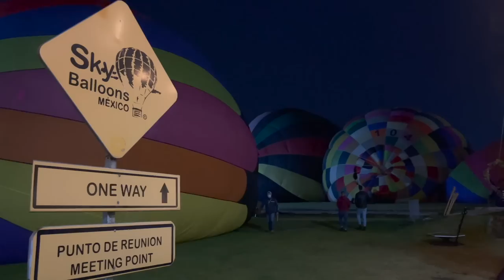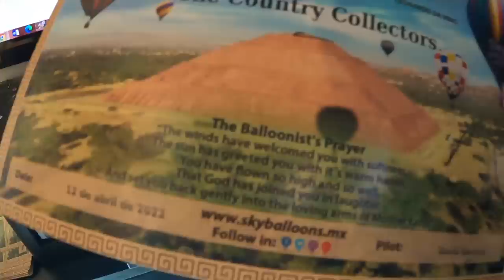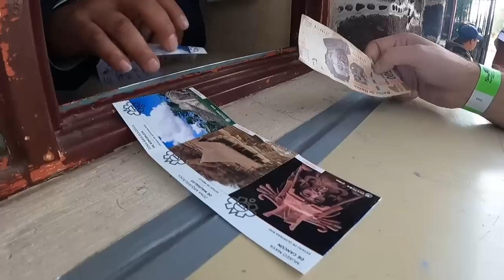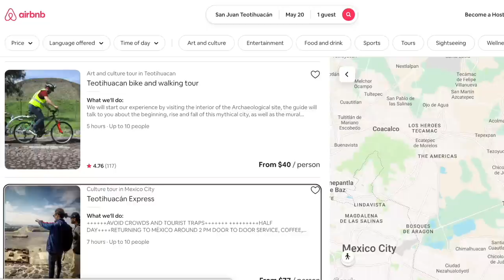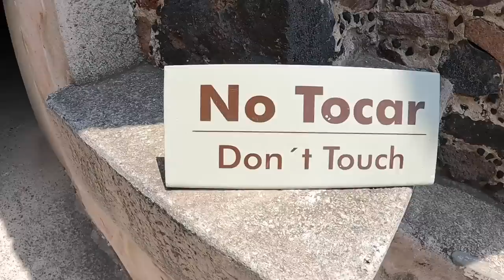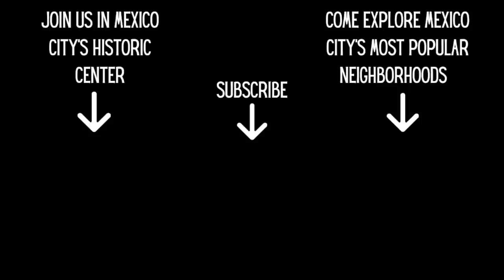Teotihuacan GUIDE (HOT AIR BALLOON & PYRAMIDS)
Teotihuacán is an Ancient Metropolis northeast of Mexico City. If you’re in Mexico City and looking for things to do in Mexico City look no further than Teotihuacán. And why not see Teotihuacan hot air balloon?

Taking a hot air balloon over Teotihuacan was an absolute Mexico Travel bucket list item! After your hot air balloon ride over Teotihuacan make sure to explore these ancient ruins by foot as well. Seeing the Pyramid of the Sun, The Pyramid of the Moon, The Avenue of the Dead, and the Temple of the Feathered Serpent up close made this Mexico City Day trip so worth it! We hope you enjoy this Teotihuacan tour, and that you get to see the Teotihuacán pyramids yourself on your next trip to Mexico city!